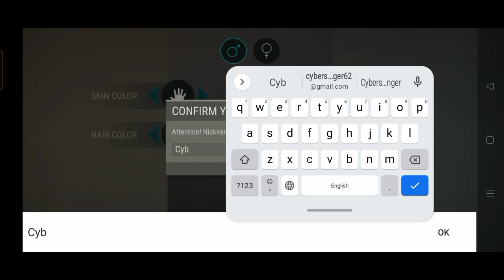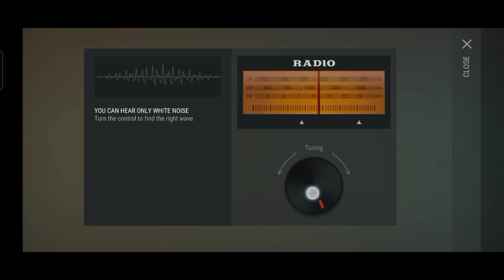THIS IS THE BEGINNING || LAST DAY ON EARTH PART 1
Hii, everybody my name is Cyberstranger and today playing Google Play most innovative game Last day on earth. This is third person adventure and survival type game...